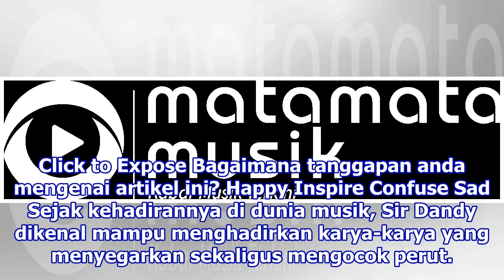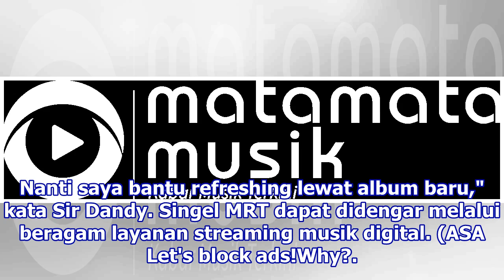Sir Dandy Rilis MRT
Jakarta: Sir Dandy merlis lagu baru berjudul MRT. sebuah singkatan dari "Mudah-mudahan Ramai Terus". Ini adalah karya Sir Dandy setelah 8 tahun alpa merilis lagu baru. Dalam proses pengerjaannya. Sir Dandy dibantu gitaris Mocca Riko Prayitnogitar akustik, produser, Petra Sihombinggitar elektrik, Vin...